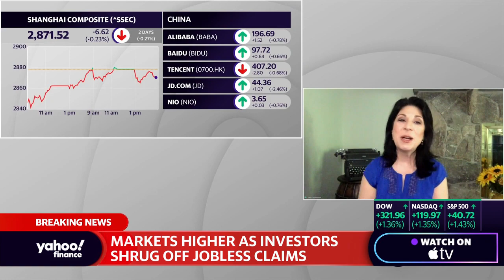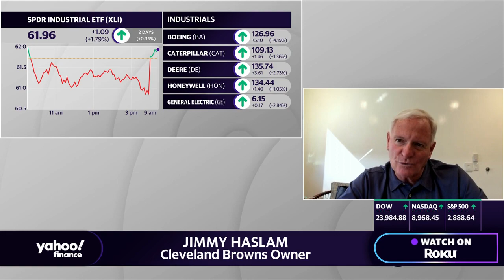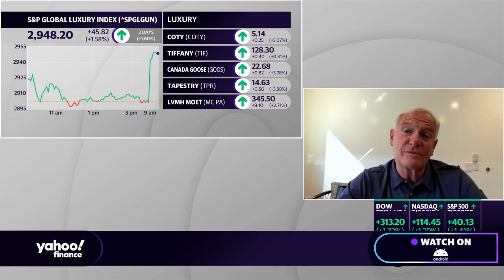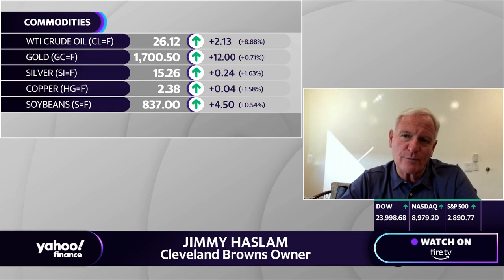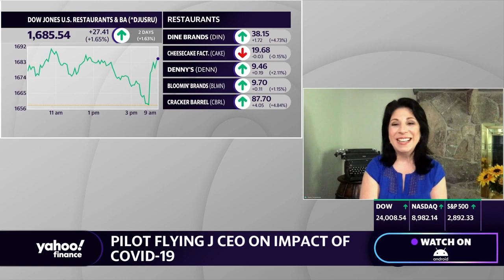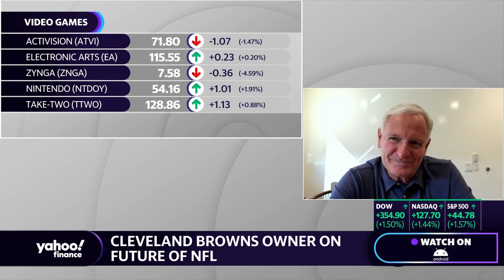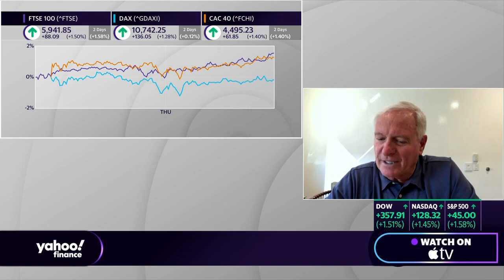Cleveland Browns owner talks Berkshire Hathaway, the NFL , and how coronavirus has changed business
Pilot Flying J CEO and Cleveland Browns owner Jimmy Haslam joins Yahoo Finance’s Brian Sozzi and Alexis Christoforous to discuss how the truck stop chain is navigating the coronavirus crisis, Berkshire Hathaway, and what he expects NFL games to look like in fall of 2020.